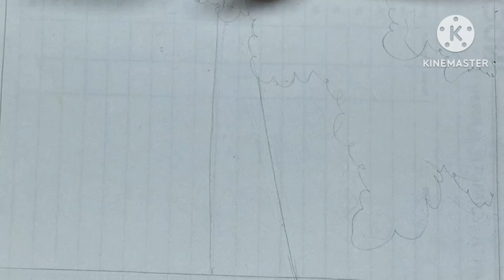Easy flower trees and beach drawing